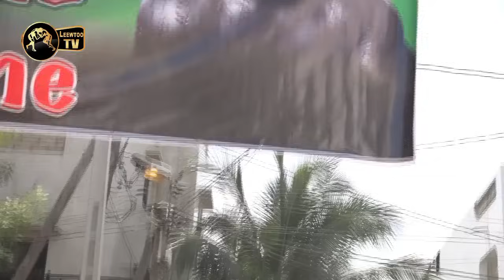Ohh Chez Emeu Srne Doudou Sané Appel Emeu Tay Emeu Sene Tangue Dieur Laniouy Guiss